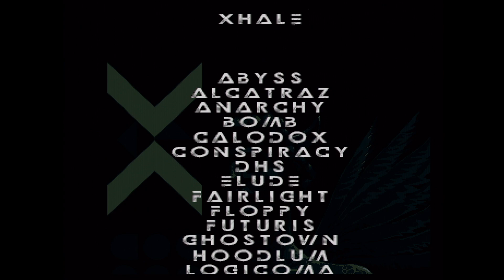MMXXII by Cocoon - (2022) Amiga demo [-OCS/ECS-] [.50 FPS.]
Released at Nordlicht 2022 in Oldschool demo. Dedicated to MAF

Code: Guille
Art: Rorque & Nytrik
Toolchain: Bartman / Abyss
QA: Rahow / Rebels
Technical consulting: Leonard / Oxygene